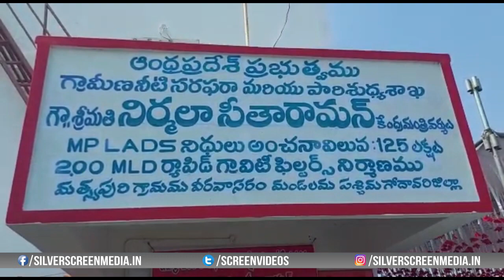మంత్రి నిర్మలా సీతారామన్ గోదావరి జిల్లా లో తాగునీటి పదకాన్ని ప్రారంభించారు | Nirmala Sitharaman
Watch : మంత్రి నిర్మలా సీతారామన్ గోదావరి జిల్లా లో తాగునీటి పదకాన్ని ప్రారంభించారు